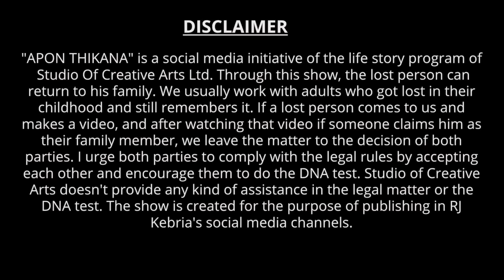কেন এই মিথ্যাচার ! Apan Thikana: 387 I Ananna I Final Update I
Ananna lost from his biological family by an incident. She came here to find her family. But we revealed something different stories than others.